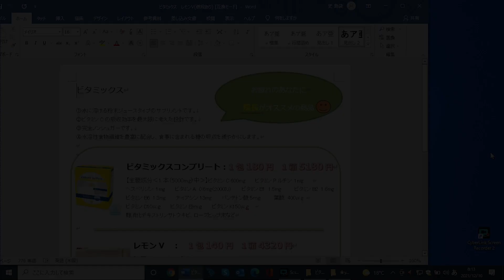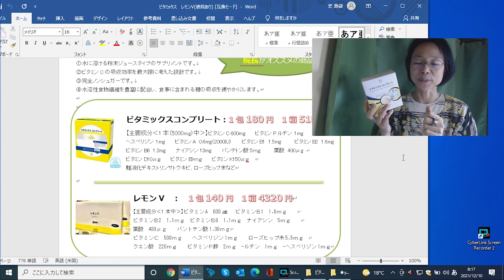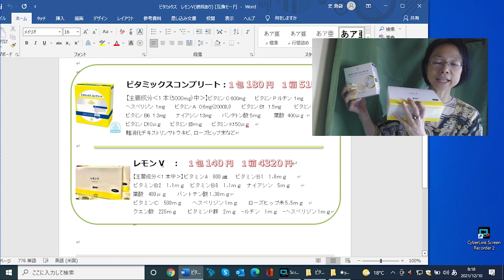ビタミックスとレモンVのご紹介（特別販売中）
今回はサプリメント「ビタミックスコンプリート」と「レモンV」のご紹介です。
2021年12月中は1包100円で受付で販売していますので、この機会にぜひ味見をしてみてください。
またレモンVは通常4320円ですが、一箱3000円で販売します。